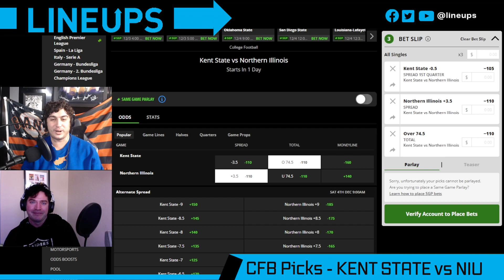College Football Free Picks | KENT STATE vs NIU (MAC Championship) NCAAF Picks and Predictions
Today we look at which sportsbook betting apps you can find the best NCAAF odds and our Kent State Golden Flashes vs Northern Illinois NIU Huskies prediction for the MAC Championship game in College Football. We breakdown the key match ups with real analysis, and give our college football betting picks for today's moneylines and totals. We also look at CFB betting tips and which online sportsbook has the best odds and lines for your 12/04/2021 NCAAF picks.